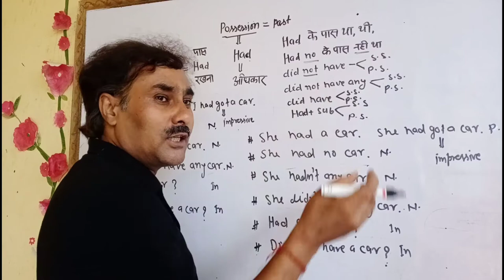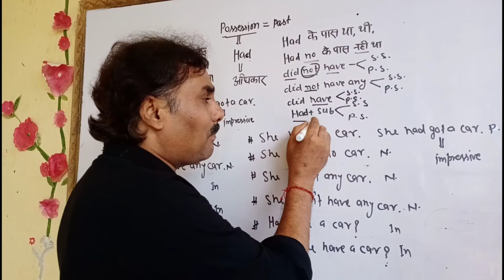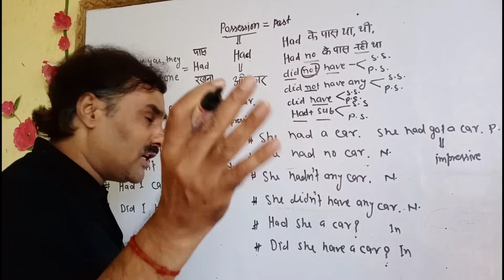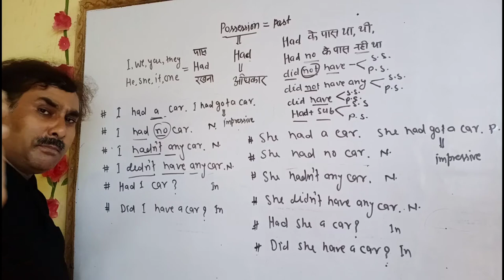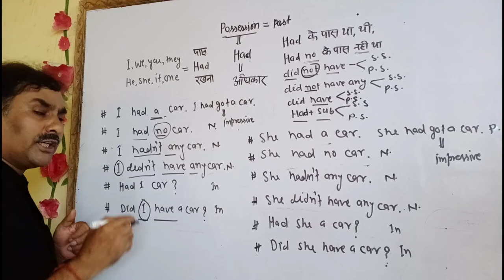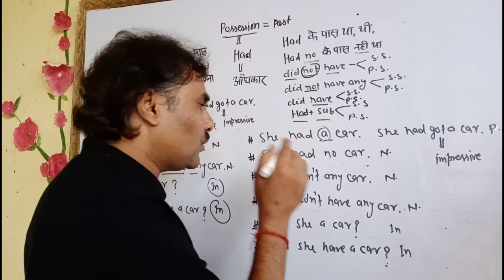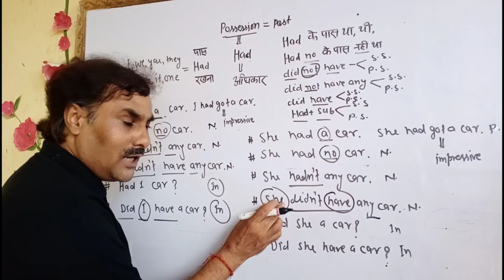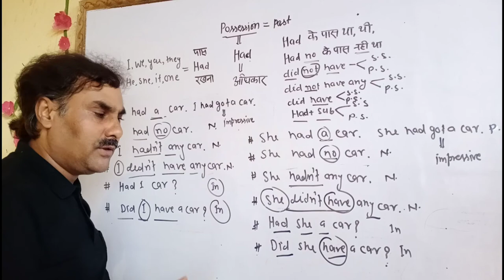Use of had Use of had not any#English life..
Use of had
Use of had not any
I had a car
she had a car
She had no car
he had a bike
she had birthday yesterday